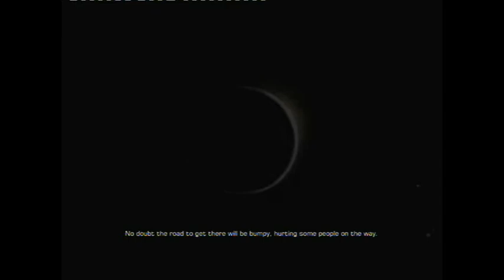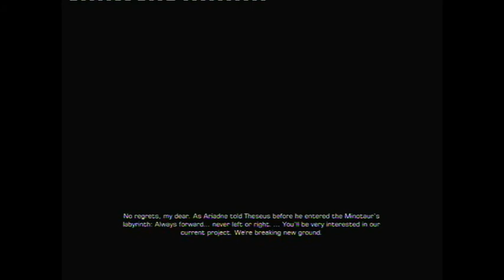Deus Ex Sarif Ending